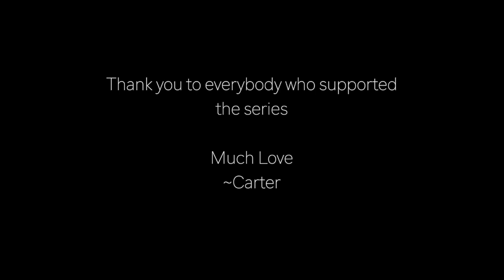WLR Series Full Edit - Carter Justice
Carter Justice filmed a series for Instagram using the Playboi Carti album, Whole Lotta Red, and this edit is the compilation of all of those Instagram clips.

🎥/✂️: Carter Justice